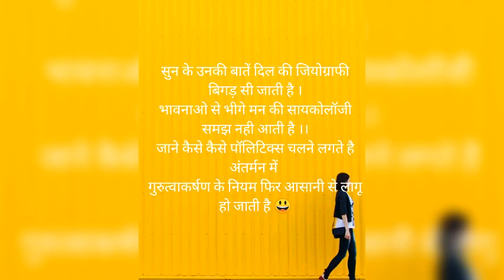Mera isk tu♥️♥️♥️ Mamta